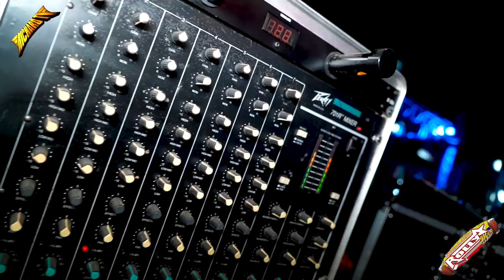🚩DISCO EXCLUSIVO (((LA CUMBIA NEGRA))) SONIDO ROLLY MIX ANI ALBANEY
🚩DISCO EXCLUSIVO (((LA CUMBIA NEGRA))) SONIDO ROLLY MIX ANI ALBANEY🚩EL AUTENTICO REY DEL YORKVILLE  🔴SONIDO ROLLY MIX ((LA CUMBIA DE MI BARRIO))) ANI ALBANEY🔊🚩AMIGOS AHORA NOS FUIMOS AL ANIVERSARIO DE SONIDO ALBANEY EN SAN PABLO LAS SALINAS, CON LA PRESENCIA DE SONIDO YAMBAO, SONIOD ROLLY MIX, SONIDO SIBONEY Y SONIDO ARCOIRIS TODO ESTO PARA FESTEJAR ELA NIVERSARIO DE SONIDO ALBANEY NUMERO 3  CON LA PRESENCIA DE SONIDO YAMBAO DE JUAN DUAR, DISFRUTA DE ESTE GRAN MOVIMIENTO DE LOS SONIDOS, .🔊🚩 SALUDO PUBLICO..!!! ATT RICHARD TV.✌ ↓↓↓↓↓↓↓↓↓DALE CLIK..!!

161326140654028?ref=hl